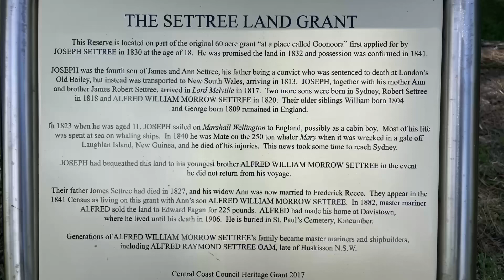13 January 2024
High tide at Woy Woy Bay and Phegans Bay, Central Coast. Spike Milligan Bridge. Woy Woy Train Station.